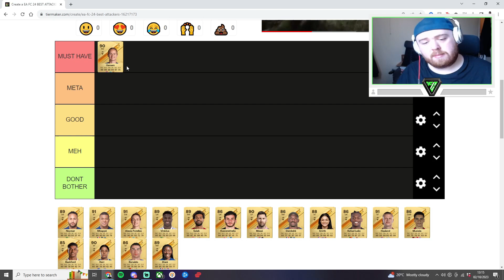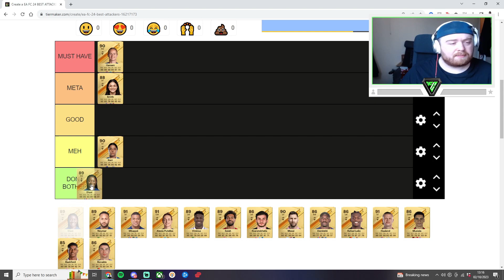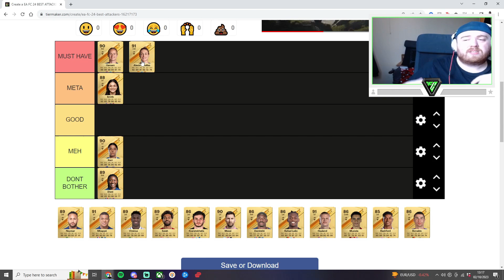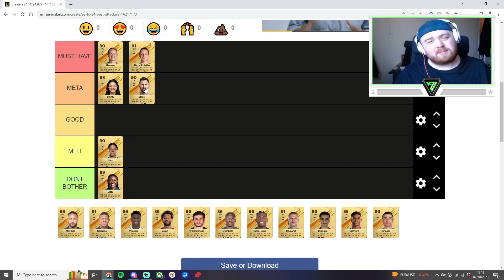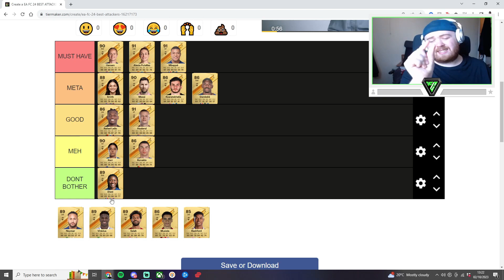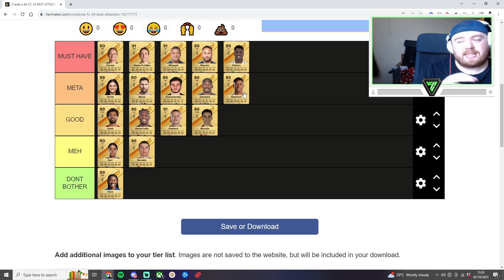RANKING THE BEST META ATTACKERS IN EA FC 24! 🔥 EA FC 24 Ultimate Team Tier List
This video is me showing you guys the best pro tactics to use on the new patch, They are meta and will show you how to get more wins on EA FC 24!

If youre interested in the weekend league service where top professionals play your games to earn you the highest ranks just send a DM over to this twitter account or visit our website improveyourrank.co.uk

pazjor, best player, best team, proplayer, tactics, meta, howto, morewins, jamboo, zelonius, connorwolf, nealguides,chuffsters,bateson87,castro1021